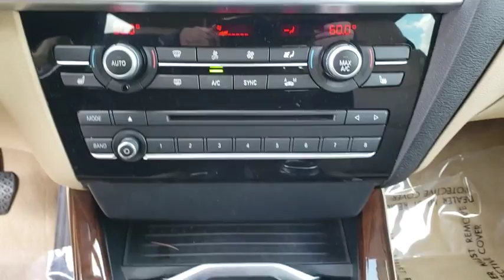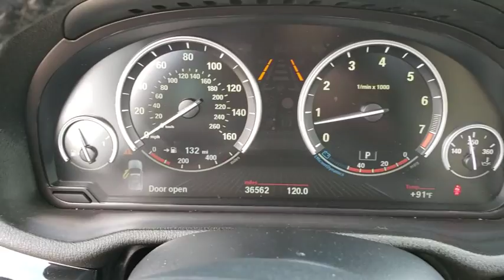2016 BMW X3 Daytona, Palm Coast, Port Orange, Ormond Beach, FL DLD93672A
1050 N Tomoka Farms Rd

BMW Certified, CARFAX 1-Owner. Nav System, Heated Seats, Moonroof, Turbo Charged Engine, Premium Sound System, iPod/MP3 Input, Power Liftgate, All Wheel Drive, COLD WEATHER PACKAGE, DRIVER ASSISTANCE PACKAGE, POWER FRONT BUCKET SEATSWHY BUY FROM FIELDS BMW?There are many reasons why people visit Fields BMW of Daytona from the Daytona Beach, Ormond Beach, Port Orange, Palm Coast, Deland, Jacksonville and St Augustine, Florida areas for a used car in Daytona Beach. One reason is our selection of quality sought-after pre-owned vehicles. The second is our commitment to our customers. At Fields BMW of Daytona we don't believe in gimmicks, just good cars and great people.PURCHASE WITH CONFIDENCEUnlimited Miles for 1-Year plus the balance of original new vehicle warranty (4-Year/50,000-Miles), 24-Hour BMW Roadside Assistance, Comprehensive Inspection and Reconditioning, Trip-Interruption Services, Trip-Planning ServicesOPTION PACKAGESTECHNOLOGY PACKAGE Instrument Cluster w/Extended Contents, Head-Up Display, Navigation System, Remote Services, Advanced Real-Time Traffic Information, BMW Online & BMW Apps, PREMIUM PACKAGE Satellite Radio, Comfort Access Keyless Entry, Lumbar Support, DRIVER ASSISTANCE PLUS Speed Limit Info, Active Driving Assistant, lane departure warning, forward collision warning, pedestrian warning and city collision mitigation, Active Blind Spot Detection, Surround View, XLINE Dark Copper High-Gloss Trim, Wheels: 19 x 8.5 Light Alloy Y-Spoke (Style 608), Tires: P245/45R19 AS Run-Flat, xLine (7HW), COLD WEATHER PACKAGE Heated Front Seats, Heated Rear Seats, Heated Steering Wheel, Retractable Headlight Washers, DRIVER ASSISTANCE PACKAGE Rear View Camera, Park Distance Control, TRANSMISSION: 8-SPEED STEPTRONIC AUTOMATIC (STD), POWER FRONT BUCKET SEATS 8-way power adjustable front seats w/2-way manual headrests (STD).EXPERTS ARE SAYINGEdmunds.com's review says Room for front passengers is ample by every measure